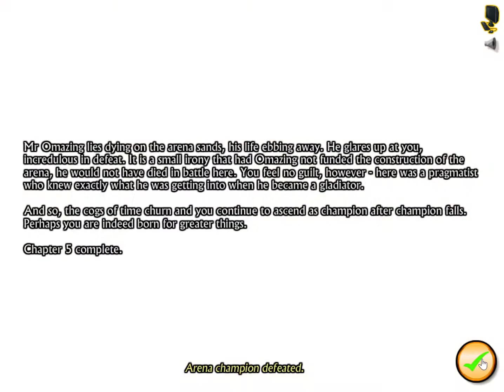Swords And Sandals 3 #7 Miało być krótko